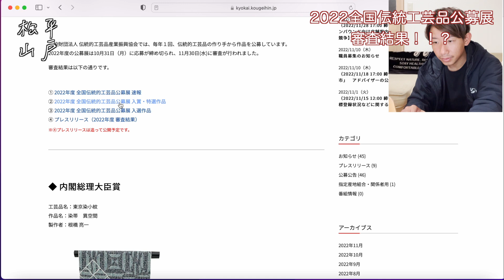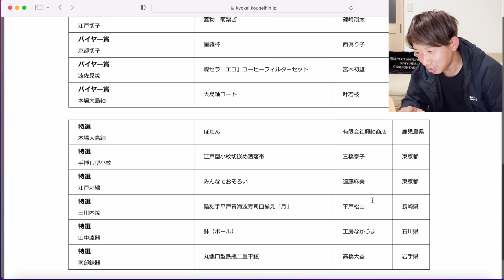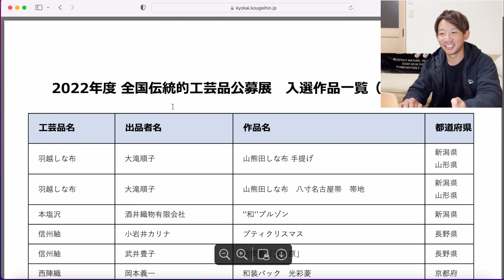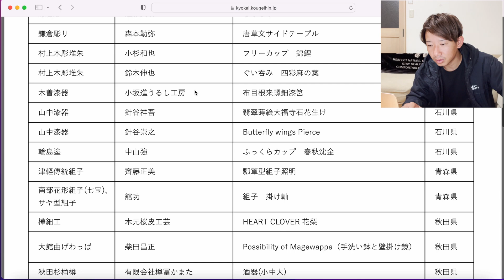【発表】結果が出ました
初めての公募展は挑戦する事を楽しめた事が一番よかったです
まだまだこれから上を目指して頑張って自分らしい自分しか作れないものを作っていきたいと思います

 2022 年度 第 47 回全国伝統的工芸品公募展
 ※すべての応募作品を展示
会期：2022 年12 月2 日（金）～ 2022 年12 月12 日（月）
会場：国立新美術館 1 階 展示室 1D（東京都港区六本木7-22-2）
※最終入場は閉室の30 分前まで
※2022 年12 月6 日（火）は休館

【伝統工芸　青山スクエア】
2022 年度 全国伝統的工芸品公募展優秀作品展 ～
暮らしの中で輝く！伝統工芸品たち～
※入賞・特選・入選作品を展示
 会期：2023 年1 月4 日（水）～ 2023 年1 月12 日（木）
※最終日は18 時まで
 会場：伝統工芸 青山スクエア（東京都港区赤坂8-1-22）

伝統的工芸品産業振興協会（公募展審査結果ページ）

平戸松山
彰志